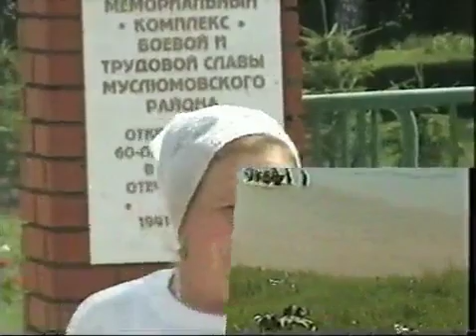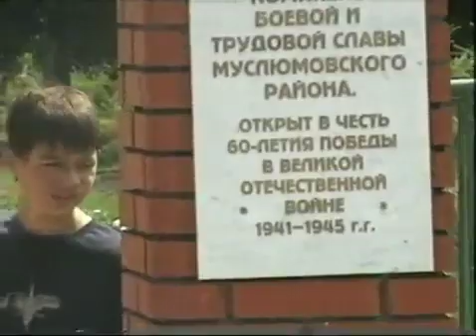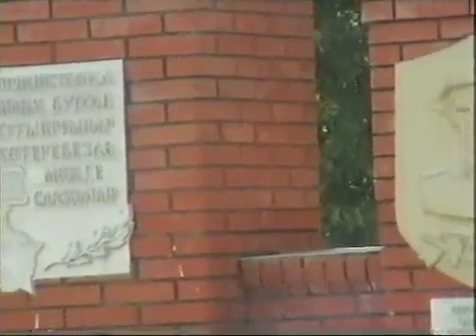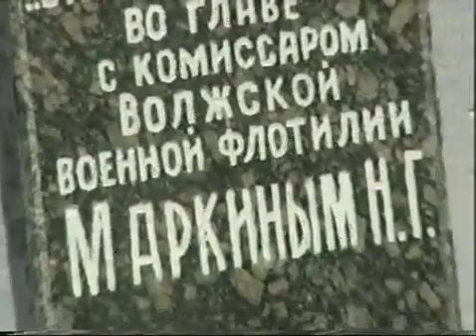Клуб Юных Моряков Шлюпочный поход Н Челны 2006 год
История Набережных Челнов
Набережные Челны Видео Ольги Шистеровой.2006 год